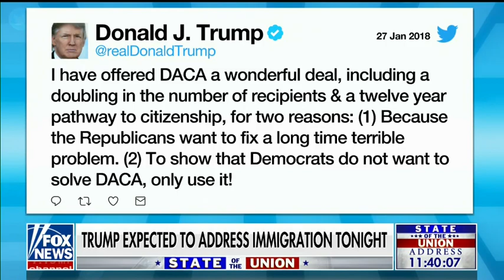Corker: ‘Good Progress’ in Bipartisan Immigration Discussions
January 30, 2018 - Ahead of President Donald J. Trump’s first State of the Union address, U.S. Senator Bob Corker (R-Tenn.) today discussed the need to resolve a number of the immigration challenges facing our country on Fox News’ “America’s Newsroom”.